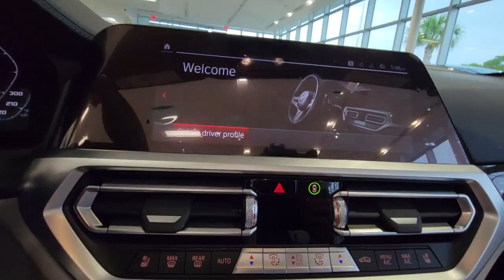2022 BMW M4 Daytona, Palm Coast, Port Orange, Ormond Beach, FL CJ54821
2022 BMW M4 Competition xDrive - Stock#: CJ54821 - VIN#: WBS33BA00NCJ54821

1050 N Tomoka Farms Rd

Heated Leather Seats, Navigation, Back-Up Camera, Rear Air, All Wheel Drive, Alloy Wheels, EXECUTIVE PACKAGE, ICON ADAPTIVE LED HEADLIGHTS W/LASERL. CARBON FIBER TRIM, FRONT VENTILATED SEATS, M DRIVE PROFESSIONAL, Turbo Charged.WHY BUY FROM FIELDS BMW?Fields BMW of Daytona has the New and Pre-owned BMW luxury cars you have been searching for at a price you can afford. We have friendly and helpful sales and service staffs, highly skilled mechanics and incomparable service - all in a world class facility easily accessible from anywhere on the Seacoast and Central Florida. Our sole mission is to make you a customer for life by consistently providing an exceptional experience. Fields Matters Because You MatterOPTION PACKAGESEXECUTIVE PACKAGE Remote Engine Start, Head-Up Display, Heated Steering Wheel, ICON ADAPTIVE LED HEADLIGHTS W/LASERLIGHT, CARBON FIBER TRIM